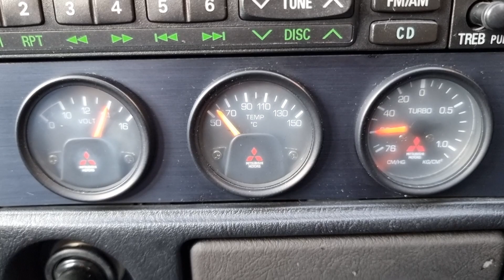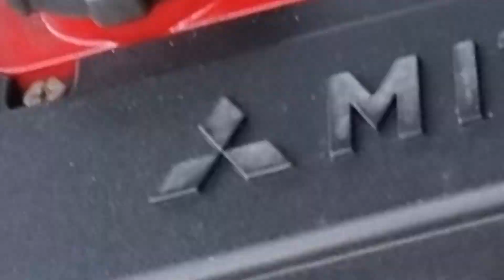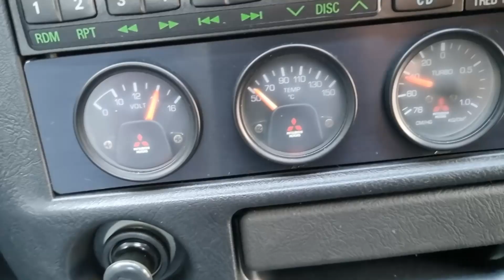Ep.36 Evolution V